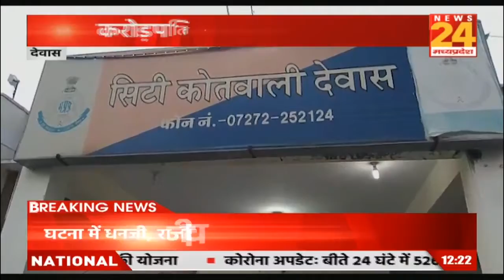करोड़पति बनने के चक्कर में रचा षडियंत्र, फर्जी दस्तावेज बनाकर मुखिया को किया मृत घोषित